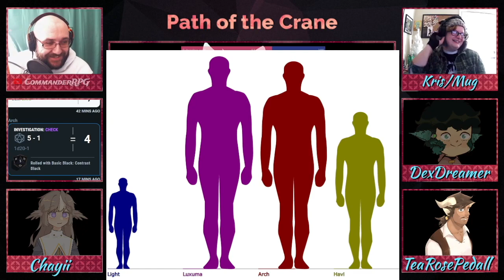Path of the Crane: Episode 1 - Dawning Purpose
At Azure Crane Monastery, a group of monks and their students protect a mysterious origami crane. A small group of students are called to let the crane guide them, as this little paper creature may be the only chance they have at saving this world from the fearsome Fire Elementals.

Watch the show LIVE on Saturday mornings at 9AM EST/8 AM CST/6AM PST